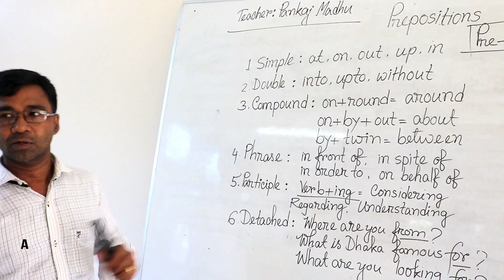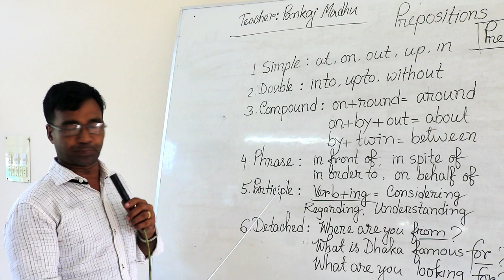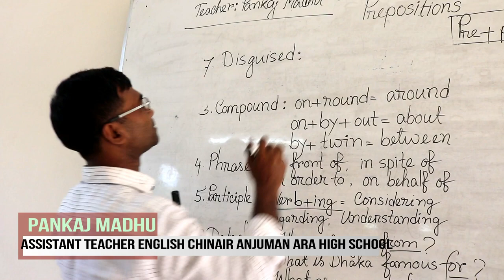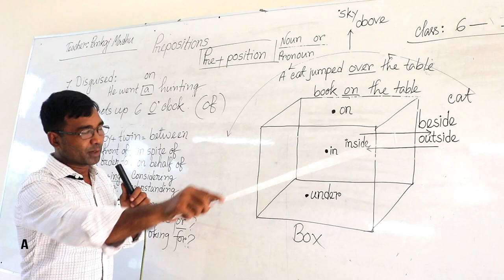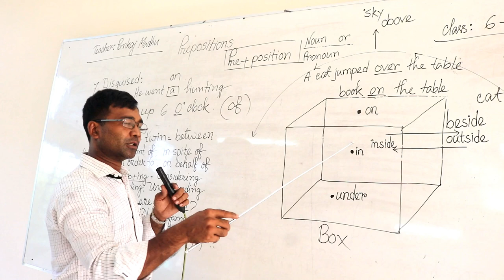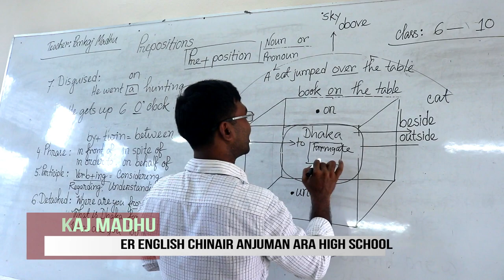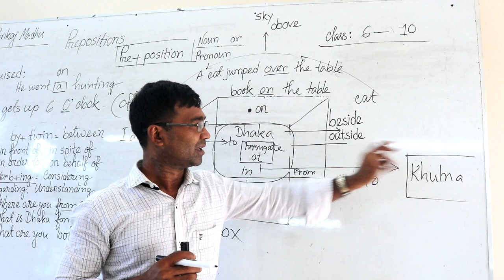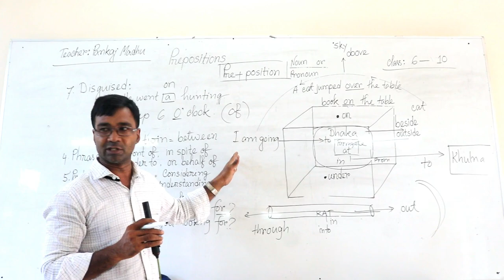Class 6-10. subject: English. Teacher Pankaj Madhu